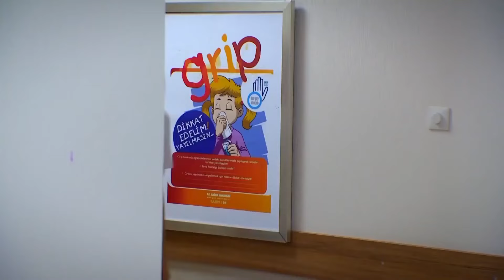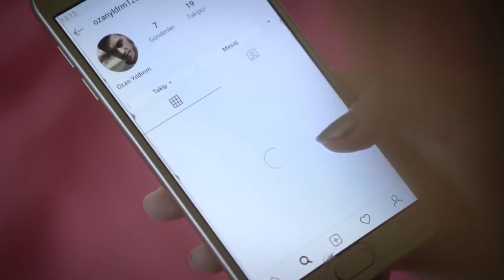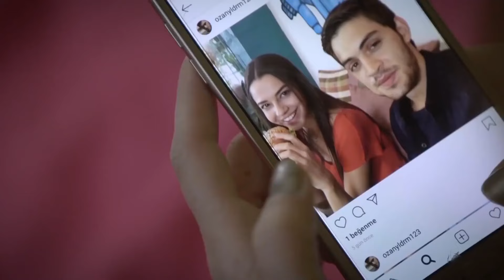Мать Корая пытается завоевать Эйлюл | Я полюбил тебя однажды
Мать Корая пытается завоевать Эйлюл - ТЫ ГОВОРИЛ С ЕЕ ДЕВУШКОЙ?

Яполюбилтебяоднажды SevdimSeniBirKereлюбви настолько глубока, что меняет восприятие мира молодых людей. Сложные отношения с родными, коварство подруги -соперницы и трудности взрослой жизни поможет преодолеть уникальный дар - счастье любить.